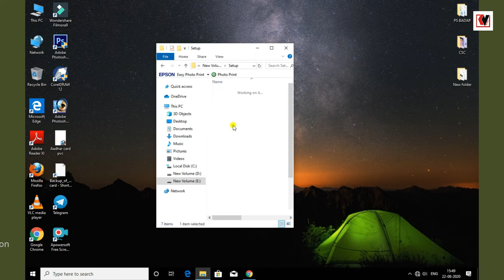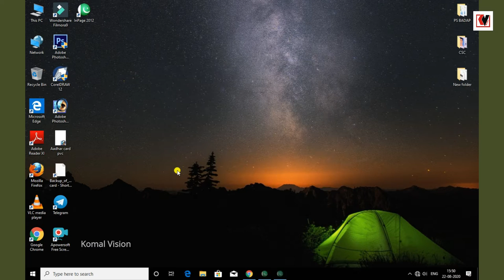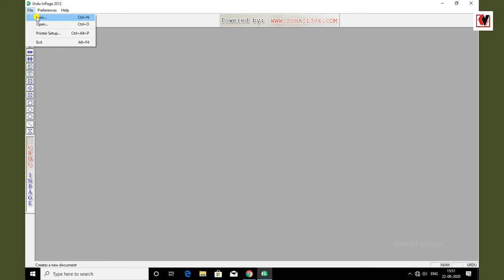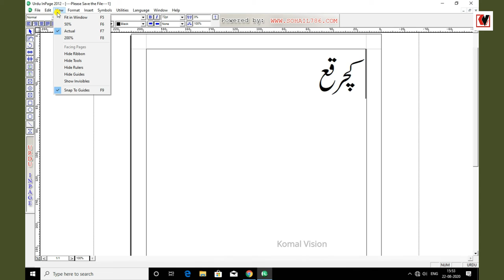How to download and install Inpage Urdu typing software by Komal Vision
नमस्कार दोस्तों, मैं आप लोगो के लिए उर्दू टाइपिंग के सॉफ्टवेर INPAGE 2012 को इनस्टॉल कैसे करते है आप इसे निचे दिए गए लिंक कि मदत से इसे डाउनलोड करके अपने इस्तेमाल में ला सकते है |